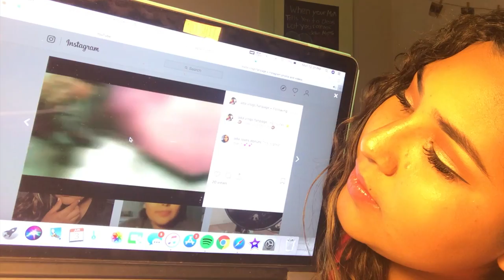GRWM FOR MY FIRST DATE EVER!?!?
Yep, I got ghosted I think. Or he just lost his phone in the ocean or something.